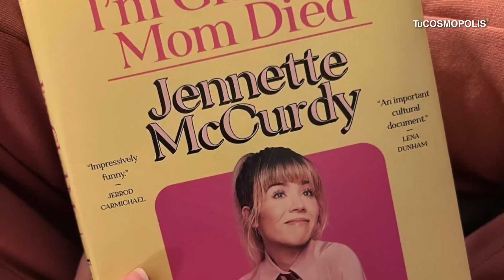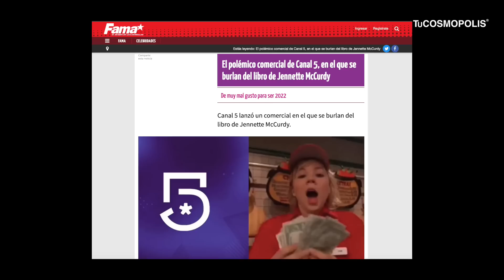CANAL 5 la CA**!